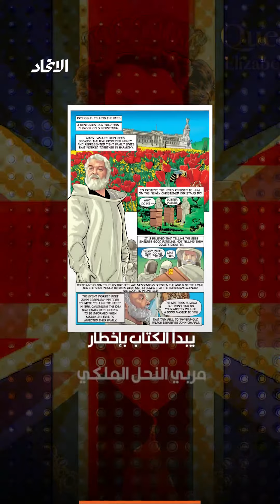في 30 صفحة وحكاية تبدأ بأسطورة إنتاج العسل، صدر كتاب مصور جديد عن الملكة إليزابيث.. فما القصة؟